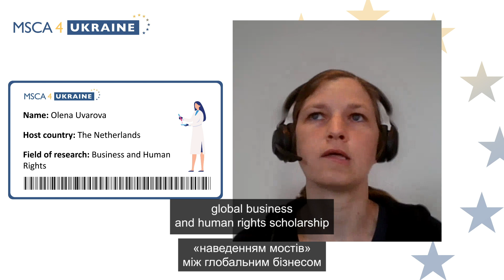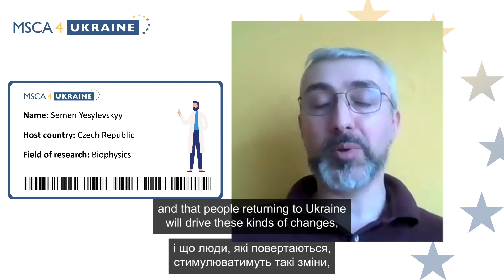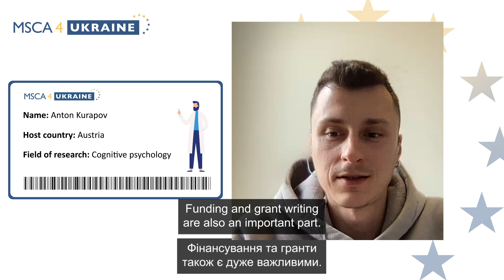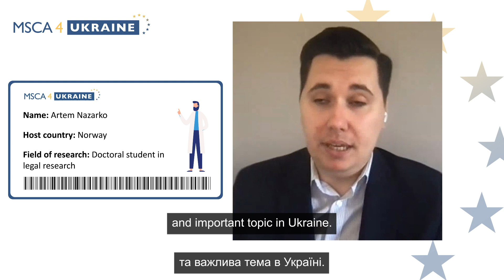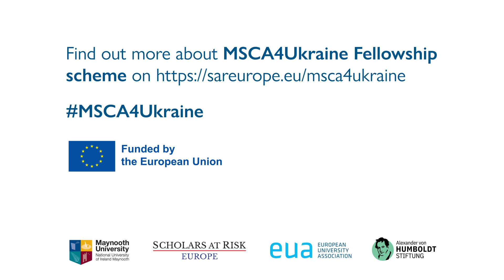Introducing MSCA4Ukraine awardees Contribution to the strengthening of the R&I sector in Ukraine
How do displaced Ukrainian researchers in Europe contribute to the strengthening of the R&I sector in Ukraine? This fourth video of our five-part series, presents the experience of nine Ukrainian researchers taking part in the MSCA4Ukraine Fellowship Scheme

As part of the EU’s response to the Russian Federation’s invasion of Ukraine, a dedicated fellowship scheme ―MSCA4Ukraine―was established to provide support to displaced researchers from Ukraine. This support is enabling over 100 displaced researchers to continue their work at academic and non-academic organisations in EU Member States and Horizon Europe Associated Countries, while maintaining their connections to research and innovation communities in Ukraine.

The MSCA4Ukraine consortium: Scholars at Risk Europe at Maynooth University, European University Association, Alexander von Humboldt Foundation.

Associated partners: Programme national d'accueil en urgence des scientifiques et artistes en exil (PAUSE), Scholars at Risk